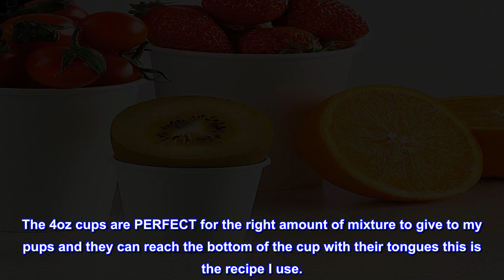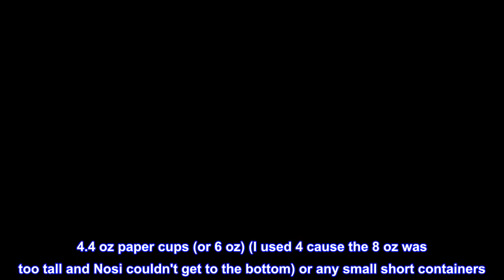Great product - TashiBox 4 Ounce Thick Espresso Cups Travel To Go 200 Count White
Toshiba Espresso cups 4 ounces count
Made of premium food grade paper stands to 194F (90C) untaxed
Multiple uses - drinking cups portion cups sampling cups bath cups etc
Dimensions top Diameter2 5" bottom diameter 1 8" Height 2 5"
4 oz (120ml) disposable paper cups-200 count thick Cups perfect for Coffee tea soft drinks water as well as for bathroom use

Pup cups!
I use these to make pup cups for my dog. The 4oz cups are PERFECT for the right amount of mixture to give to my pups and they can reach the bottom of the cup with their tongues this is the recipe I use.

1.Tub of yogurt (I use plain fat free with active cultures, and you can use whatever, fat free cause nosi thicc, active cultures for their tummy health)
2. Frozen or fresh berries (I used a frozen bag of blueberries, blackberries, strawberries)
3.honey
4.4 oz paper cups (or 6 oz) (I used 4 cause the 8 oz was too tall and Nosi couldn't get to the bottom) or any small short containers

1.Take 2-3 cups of frozen or fresh fruit and put in microwave safe bowl and microwave for 5 min

2.Using whisk, fork, spoon, etc mash up remaining pieces of berries (should be a lot of liquid from berries)

3.Add 2-4 tbsp of honey to taste

4.Add tub of yogurt and stir until combined (mixture should be even color)

5.Pour mixture into cups and freeze (makes anywhere from 6-12+ servings), the mixture can be loose enough to either pour or spoon in